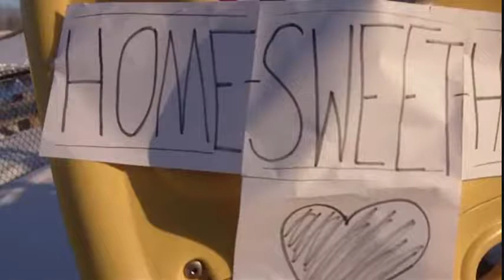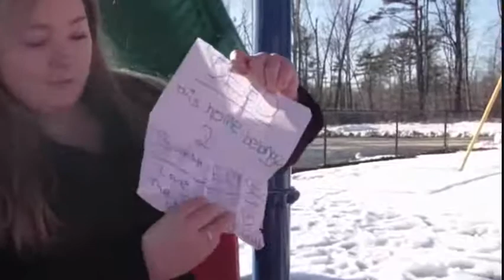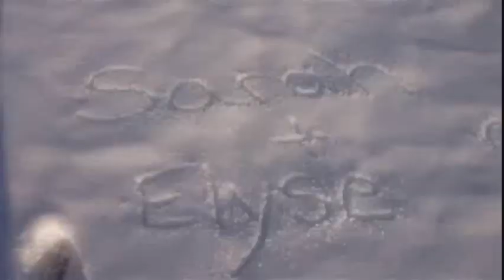Home Sweet Home (V1)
Two delirious friends decide to move in together.

In-Camera edited digital subjective short, shot at Glenwood Elementary School in Rutland, MA.

Version 1 (still has glitches that need ironing out)